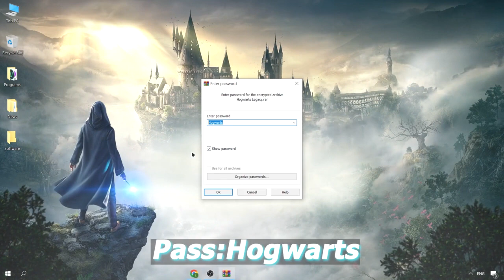HOGWARTS LEGACY | Full Version Link + Tutorial | Working March 2023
(Add "h" at first)
Password: Hogwarts

Install Tutorial
1. Download the archive.
2. Unzip in new folder with password "Hogwarts".
3. Open file and run and enjoy!

If you can’t download you need to:

Change browser (Do not recommend Chrome)